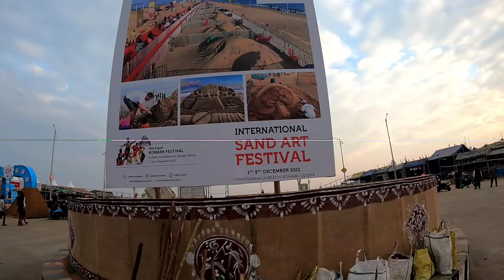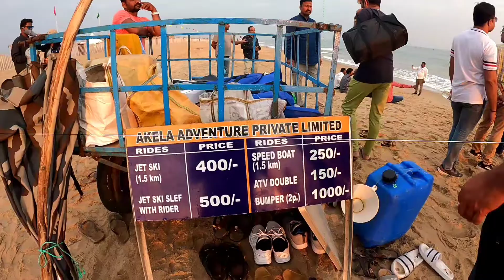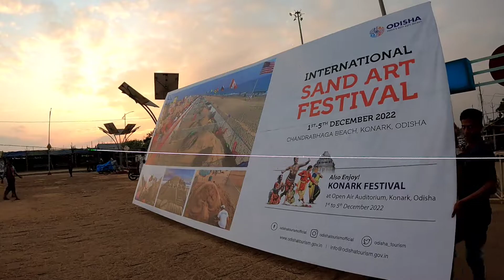भारत से 70 कलाकारो ने भाग लिया 🎨// International sand festival 2022 ⌛// chandrabhaga beach //india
अंतर्राष्ट्रीय रेत कला महोत्सव का नौवां संस्करण ओडिशा के पुरी जिले में कोणार्क के चंद्रभागा समुद्र तट पर शुरू हो गया है।
विश्व प्रसिद्ध रेत कलाकार और पद्मश्री पुरस्कार विजेता सुदर्शन पटनायक को महोत्सव का मुख्य क्यूरेटर नियुक्त किया गया है।
हर साल दिसंबर के पहले सप्ताह में यह महोत्सव बड़े ही हर्षोल्लास के साथ मनाया जाता है।
रेत कला महोत्सव भारत और दुनिया भर के कुशल कलाकारों द्वारा शानदार रेत कला प्रदर्शित करता है।
Additional Information

मेक्सिको, स्पेन, सिंगापुर, फ्रांस, नॉर्वे, जर्मनी, नीदरलैंड, आदि के विश्व मान्यता प्राप्त रेत कलाकार।
2020 में आयोजन की का विषय 'पर्यावरण और कोविड -19 था।
पूरे भारत से 70 कलाकारो ने भाग लिया।
अंतर्राष्ट्रीय रेत कला महोत्सव 2015 में चंद्रभागा समुद्र तट पर शुरू हुआ था, जो कोणार्क से थोड़ी दूरी पर है।
12वां अंतर्राष्ट्रीय सैंड आर्ट फेस्टिवल, 2022 1-5 दिसंबर 2022 को कोणार्क, पुरी, उड़ीसा जिला के पास चंद्रभागा बीच पर आयोजित होने वाला है